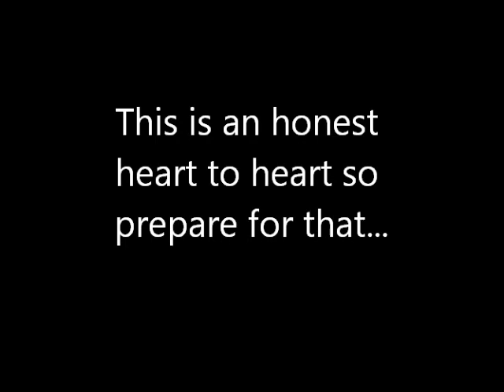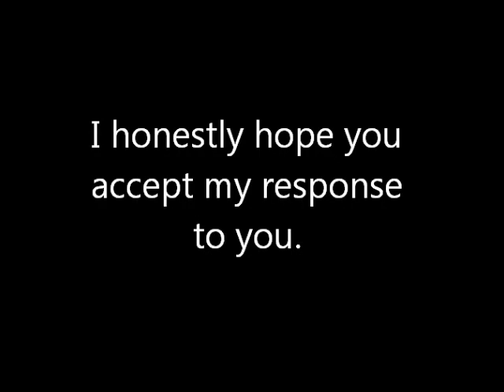Response To BoundlessEyes Single Woman on DTWJ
Response To BoundlessEyes Single Woman on DTWJ (Downtime with Jen) A lot of what you said in this video reminded me of myself when I was in the situation you're in. It did touch my heart. So, I had to send this response to you hoping you'll accept it and maybe let me know you did. I do wish you the best and I know that one day soon you will get this all in line. Don't worry, but do get curious and never stop learning.